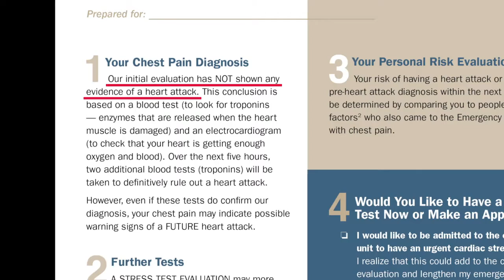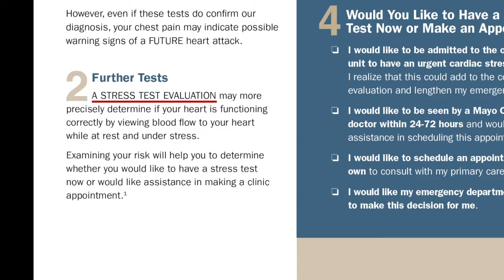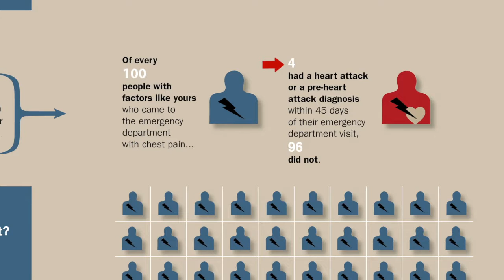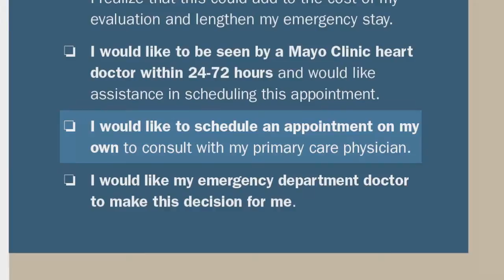Chest Pain Choice Decision Aid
Chest pain is the 2nd most common reason for patients to visit the ED.  Dr. Erik Hess and the Knowledge and Evaluation Research Unit developed the Chest Pain Choice decision aid to engage patients and their clinicians in a joint discussion about the decision to stay in the hospital for advanced cardiac testing or go home.

This decision aid provides an estimate of the risk associated with acute coronary syndrome within 45 days of ED visit from data readily available from the initial presentation, examination, and laboratory tests.